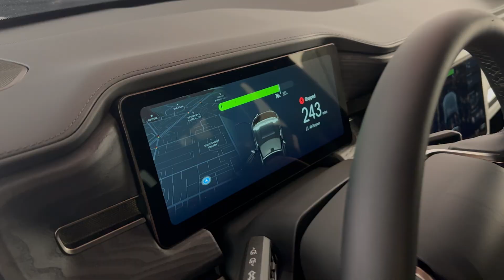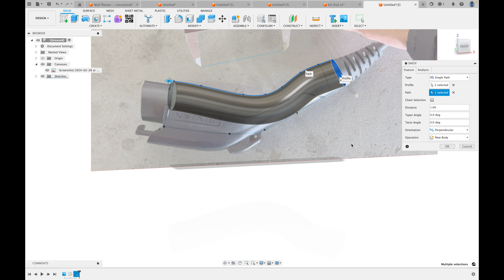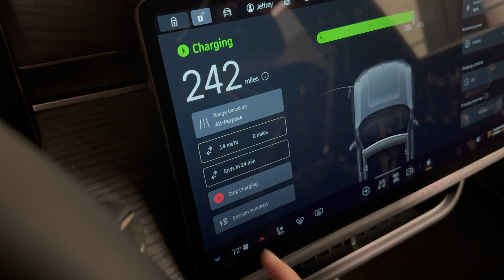3D Printing Saves the Day!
Sometimes you just need a custom adapter or wall mount. Sometimes you just don't want to buy something online. Sometimes you want something NOW. Sometimes you want something CHEAP. Sometimes you just want to 3D print something. Sometimes you just want to 3D print a PRACTICAL PRINT! :D

Digital Calipers: (my favorite tool)
Inexpensive laser level

-Steven
3D Printer Academy